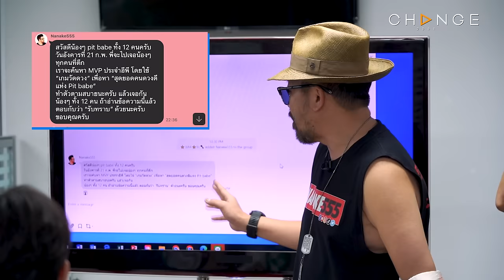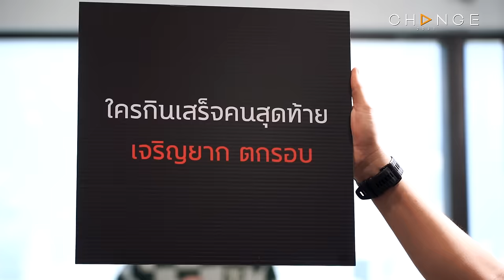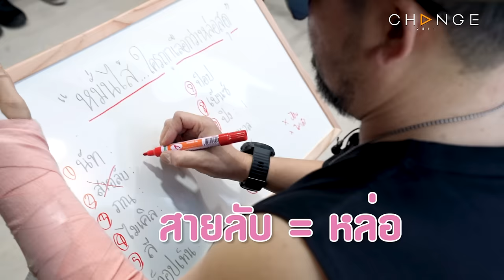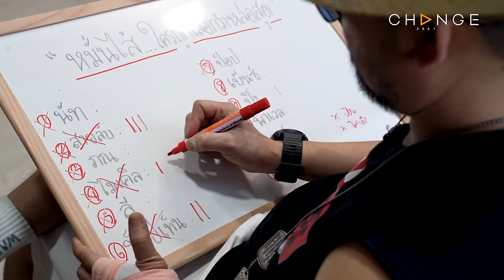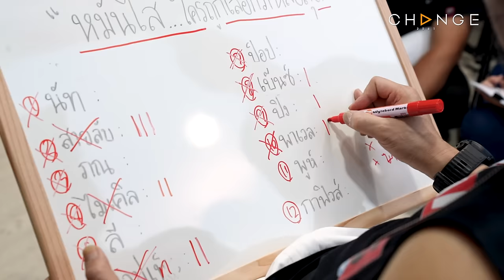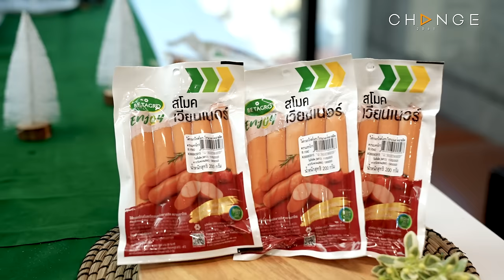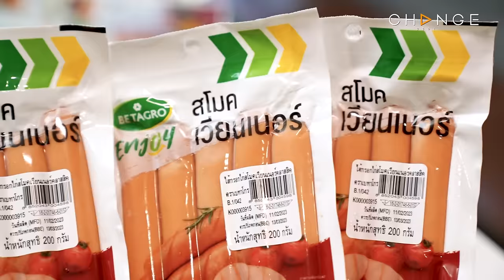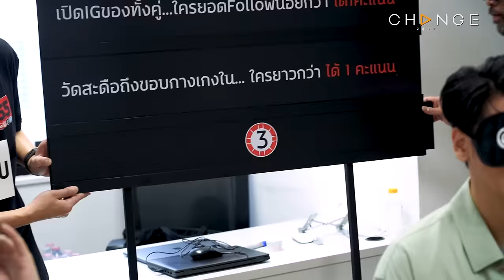12 หนุ่ม PitBabeTheSeries ใครจะเป็นสุดยอดคนดวงดี!?! | Boys Journey ภารกิจพิชิตใจ EP.3 [ENG/CN]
ความหล่อไม่เป็นภัย ✨😎 แต่ดวงเท่านั้นที่เป็นภัย!
12 หนุ่ม PitBabeTheSeries ใครจะเป็นสุดยอดคนดวงดี!?!
แต่ยิ่งกว่าดวงเป็นภัย 🚨 ก็คือ ภัยความมั่น
เพราะมันจะมีอยู่พวกนึงที่อีสความมั่นเป็นเหตุสังเกตได้
ก็รับไปเลยสิ

BoysJourneyภารกิจพิชิตใจEP3 ดูได้ที่นี่เท่านั้น!